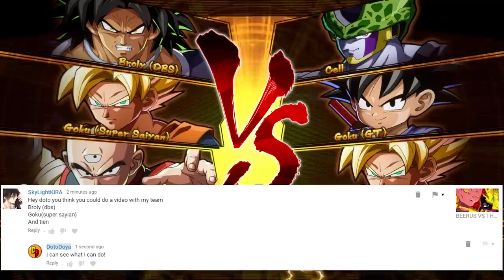STRUGGLING FOR A COMEBACK! | Dragonball FighterZ Ranked Matches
TIEN VS CELL AGAIN!? This time in our high rank dragonball fighterz ranked matches we are playing a suggested team of DBS Broly, Tien, and ssj goku! With Tien, alotta the time you just want to keep him in the back but will that comeback strat work against cell and Goku Gt!?